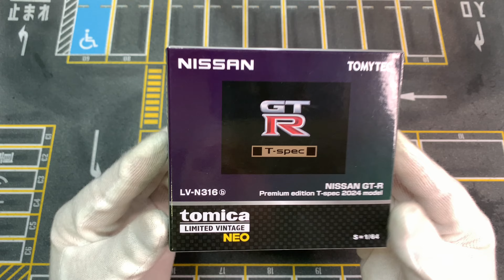New unboxing. Nissan GT-R Premium Edition T-spec 2024 model by Tomica Limited Vintage Neo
Marca: Nissan
Modelo: GT-R Premium edition T-spec 2024 model
Escala: 1/64
Fabricante: Tomica Limited Vintage Neo